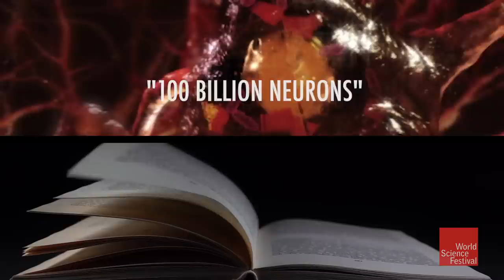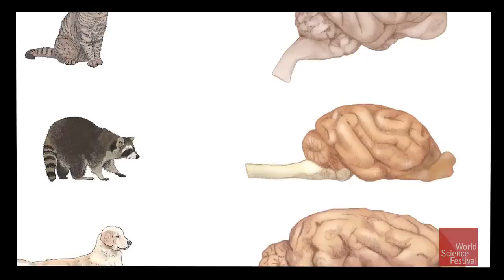The woman who turns brains into soup: Suzana Herculano-Houzel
Ever wondered how many neurons are in the human brain? Meet Suzana Herculano-Houzel, a professor at Vanderbilt University whose pioneering "brain soup" technique made it possible to accurately count the number of neurons in brains of all sizes. From elephants, to birds, whales, monkeys and even cats and dogs, she has studied over 100 species and her findings have fundamentally altered our understanding of interspecies neurology.

Herculano-Houzel participated in the "Pioneers in Science Program" at the 2019 World Science Festival. The "Pioneers in Science" program gives high school students from around the globe rare and intimate access to some of the world’s most renowned scientists in a town hall-style discussion. Find out more about the "Pioneers in Science" program

Supported by the Bezos Family Foundation.

CREDITS: Profile was produced / directed by Emma Watts, edited by Erika Sutter
ADDITIONAL FOOTAGE: Getty, Pond 5, Shutterstock and Videoblocks